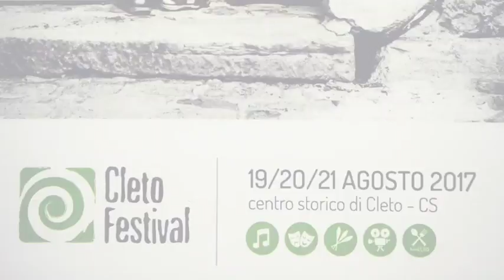Cleto Festival 2017 - Intervista ad Andrea Bressi & Serena Tallarico (Felici & Conflenti)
Intervista ad Andrea Bressi & Serena Tallarico, Associazione Felici & Conflenti.